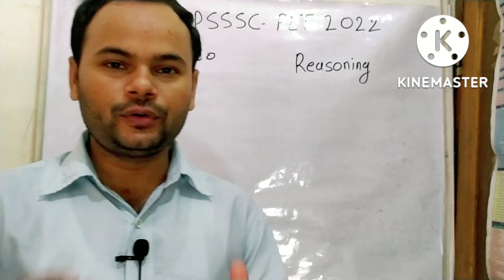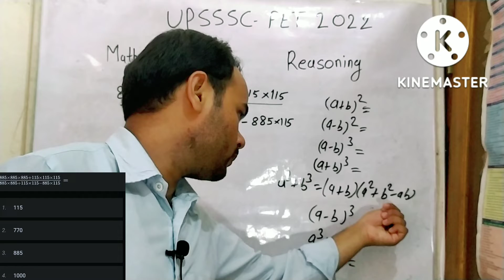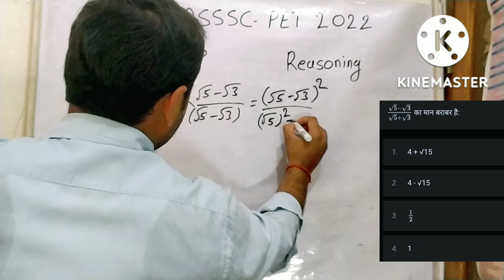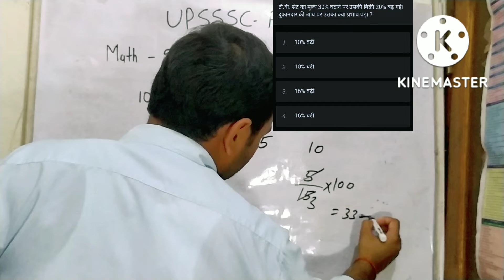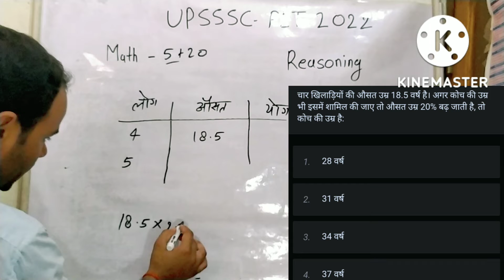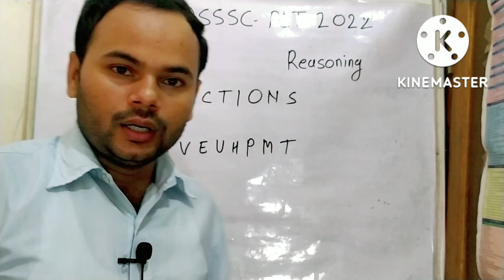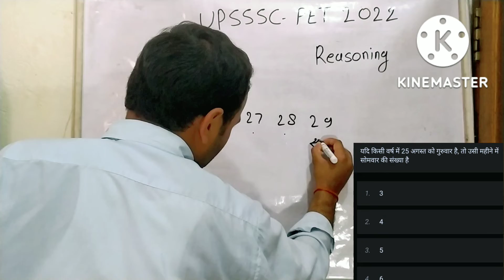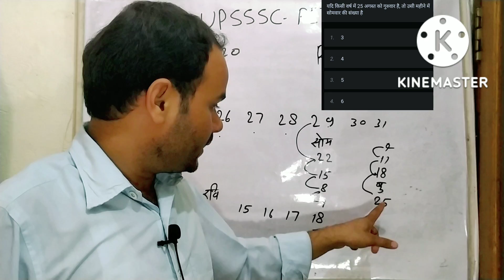UPSSSC PET 2022 | pet previous year morning shift math and reasoning new series day2